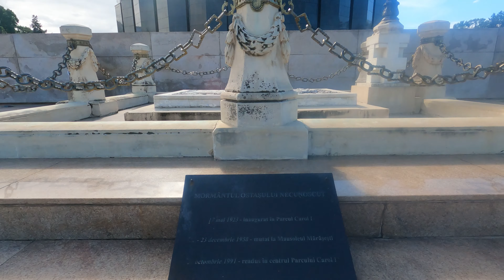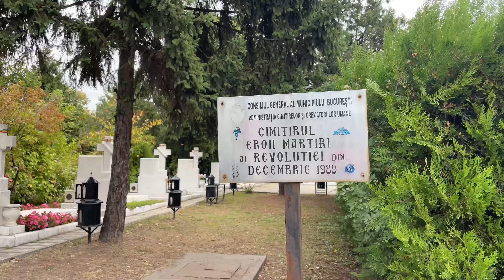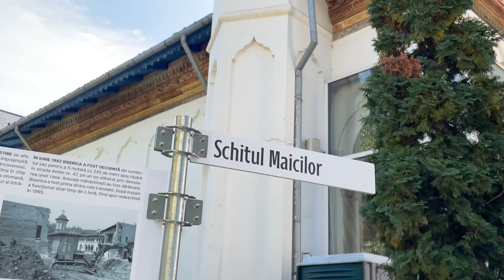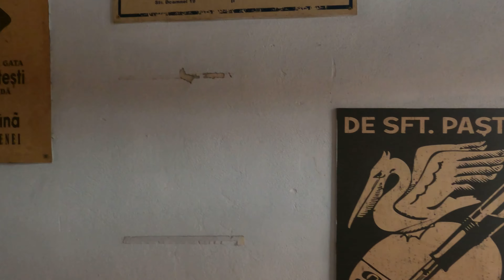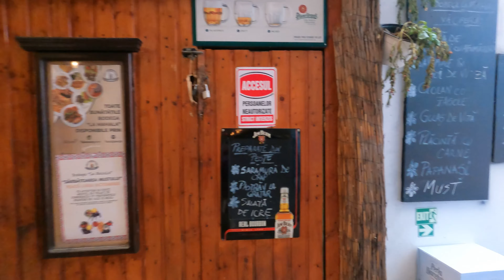TOUR Comunista por BUCAREST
Bucarest es una ciudad con mucha historia y aún conserva algunos lugares importantes de su pasado comunista. Acompañame por este pequeño recorrido comunista por la ciudad.